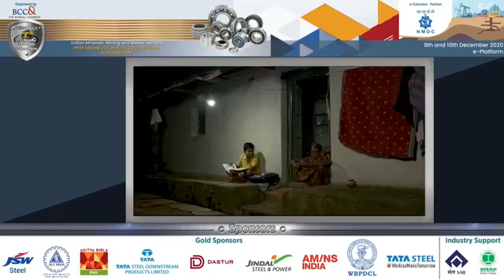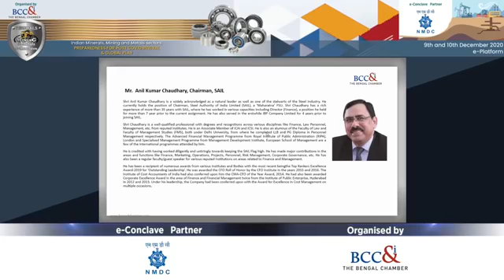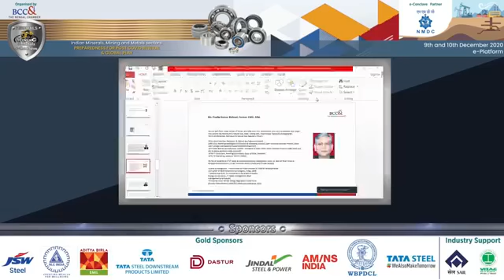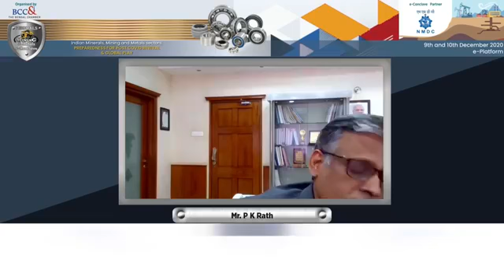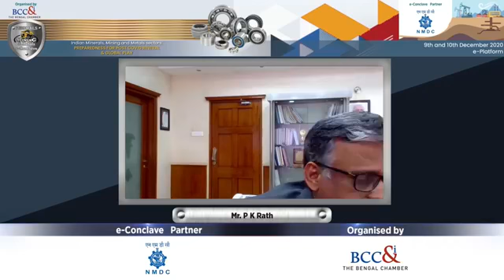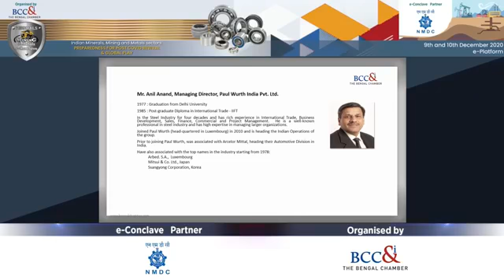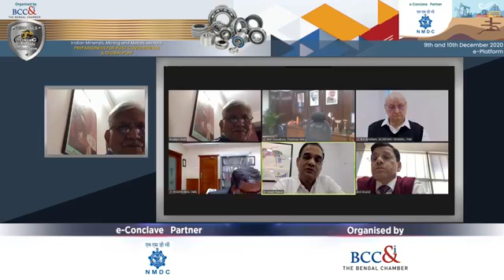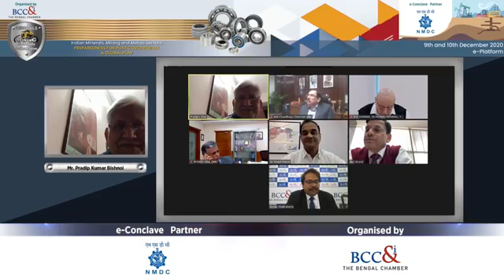Building Atma Nirbhar Bharat, Ensuring Make in India Future of Steel Industries in India